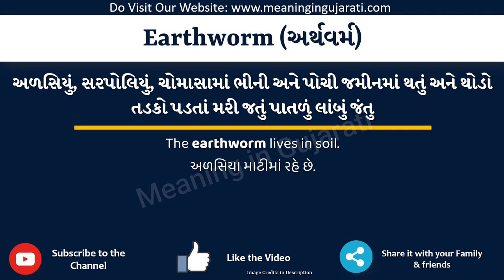Earthworm Meaning in Gujarati | Earthworm નો અર્થ શું છે | Earthworm in Gujarati Dictionary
આ વિડિયો માં તમે Earthworm નો Gujarati માં અર્થ સમજશો અને એની સાથે Earthworm નું pronunciation પણ શિખશો. એટ્લે કે તમે Earthworm ના meaning ની સાથે સાથે એ પણ શિખશો કે Earthworm ને કેવી રીતે બોલાય, Earthworm ને બોલવાની સાચી રીત કઈ છે.

તો બસ એક મિનટ માં શીખો Earthworm શબ્દ ને.

Earthworm ને examples થી સમજીએ